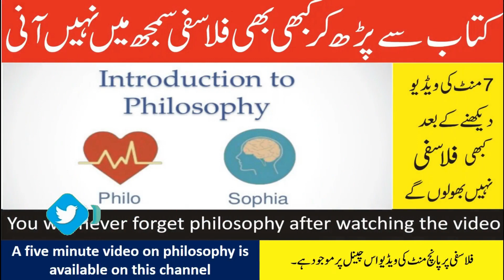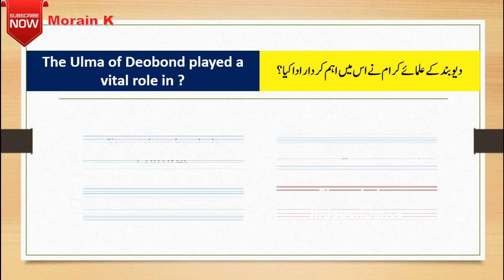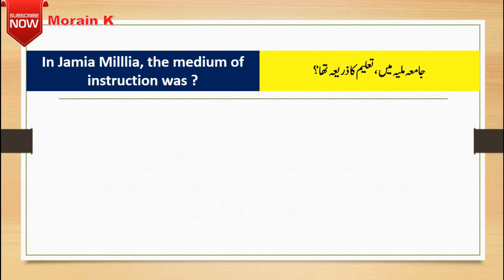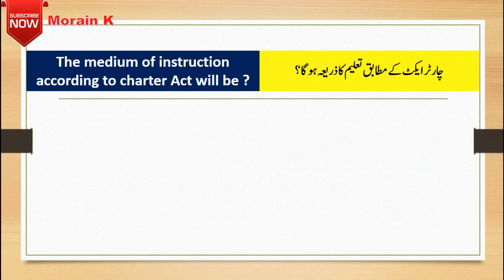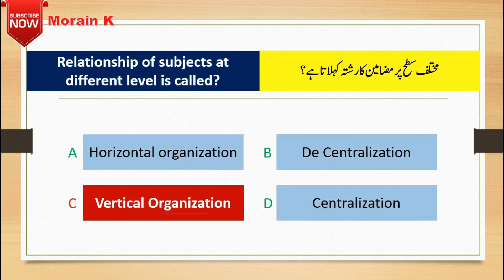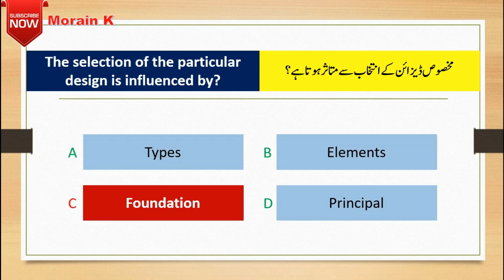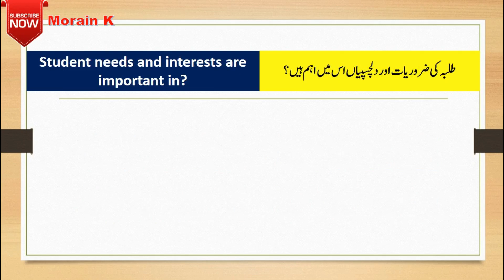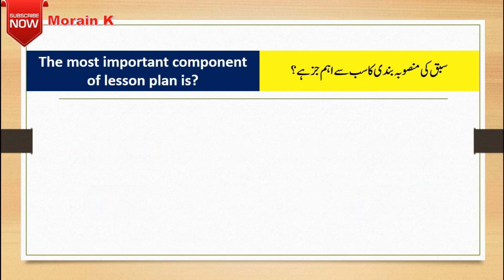Morain MCQs Repeated Education Part 1 morainkایجوکیشن مضمون میں بار بارپوچھے جانے والے سوال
Education as a scientific field focuses on the development and change of individuals, groups and societies and on education in relation to the terms class, gender and ethnicity. The subject includes issues concerning educational systems and their role in society, as well as the organization and management of education.